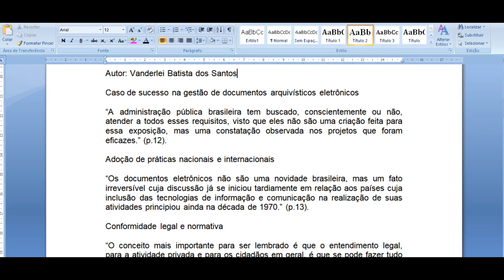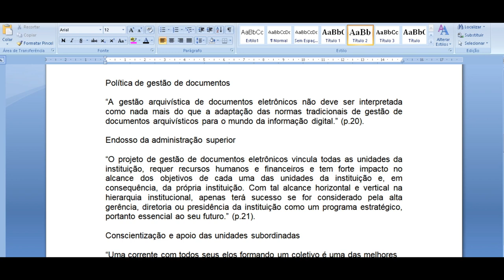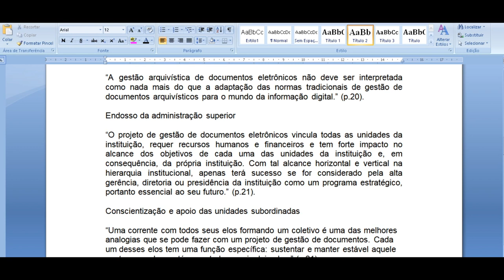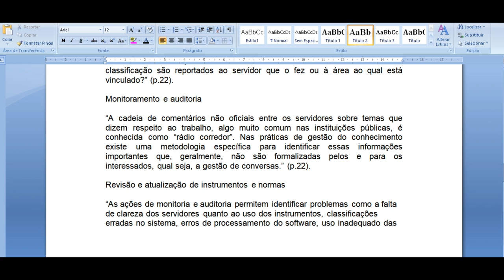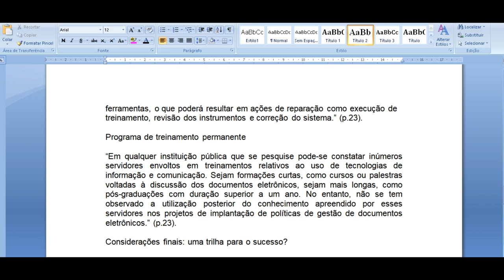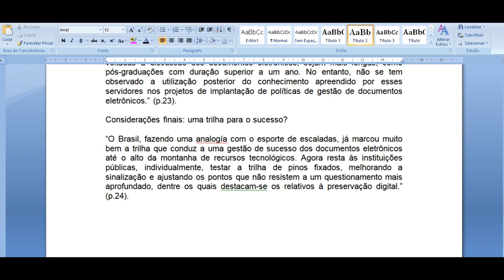Gestão de documentos arquivísticos eletrônicos o caminho percorrido pela administração pública brasi